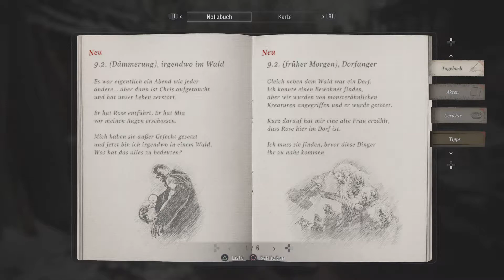Let's Play Resident Evil 8 Village #12: Das Labyrinth von Moreau! 🎮🌀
### **Resident Evil Village – Die dunkle Welt von Ethan Winters! 🕵️‍♂️👻**

**Resident Evil Village** ist ein **Survival-Horror-Videospiel** von **Capcom**, der zehnte große Teil der **Resident-Evil-Serie** und die Fortsetzung von **Resident Evil 7: Biohazard**. Das Spiel wurde auf dem **PlayStation-5-Reveal-Event** im Juni 2020 angekündigt und erschien am **7. Mai 2021** für **Google Stadia**, **Microsoft Windows**, **PlayStation 4**, **PlayStation 5**, **Xbox One** und **Xbox Series X/S**. 🕵️‍♂️🏰

**ResidentEvilVillage ResidentEvil8 SurvivalHorror JinYakuZza Gaming HorrorGaming GamePlay FYPシ FYPシ゚Viral Germany**

### **Gameplay** 🎮🔫

**Resident Evil Village** nutzt die **RE Engine** und bietet eine **Egoperspektive**. Du spielst als **Ethan Winters**, der zurückkehrt und ein **Inventarverwaltungssystem** ähnlich dem von **Resident Evil 4** nutzt. **The Merchant**, jetzt als **„The Duke“** bekannt, verkauft dir Waffen und Heilgegenstände gegen die rumänische **Währung "Lei"**. Das Spiel hat eine **Spieldauer** von ca. **10 bis 16 Stunden**. 🕹️💰

### **Handlung** 🏰🔍

Drei Jahre nach den Ereignissen von **Resident Evil 7: Biohazard** lebt **Ethan Winters** mit seiner Frau **Mia** und ihrer Tochter in Europa. Als **Chris Redfield** plötzlich Mia tötet und Ethan und seine Tochter entführt, kommt es zu einem Autounfall. Ethan erwacht in einem düsteren Dorf, das von einer Krankheit geplagt wird, die die Einwohner in Zombies verwandelt. Sein Ziel ist es, seine Tochter aus dem Schloss zu retten und die dunklen Geheimnisse des Dorfes zu enthüllen. 👶🔦

### **Entwicklung** 🛠️📅

**Resident Evil Village** war etwa dreieinhalb Jahre in **Entwicklung** und wurde im Juni 2020 angekündigt. Der Titel nutzt die römische Zahl „VIII“ für **8**, legt jedoch die Betonung auf den „Dorf“-Aspekt, da das Dorf als ein Charakter im Spiel betrachtet wird. Die erste Demo, **„Maiden“**, wurde am **21. Januar 2021** veröffentlicht. 🏡🔨